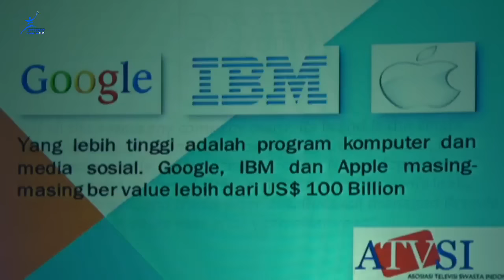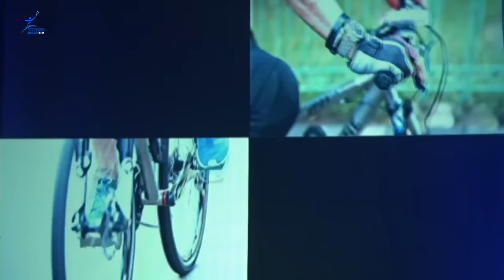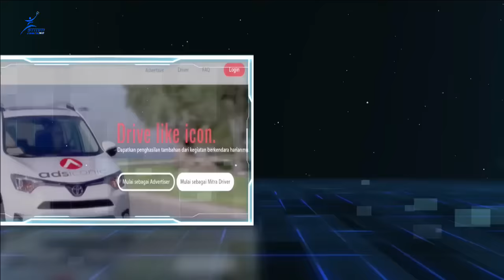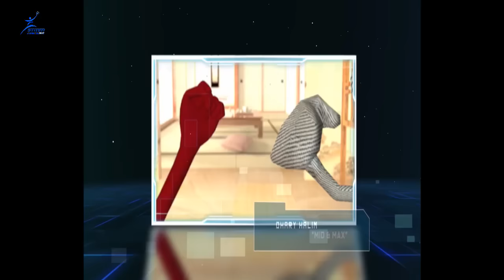STMM AWARDS 2017